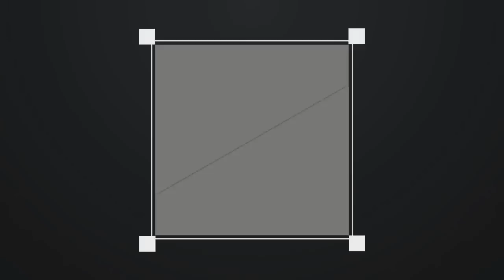UNENDLICH VIELE VORRÄTE - Call of Duty AW GLITCH [PATCHED]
How to: in jeder Runde Vorräte bekommen !